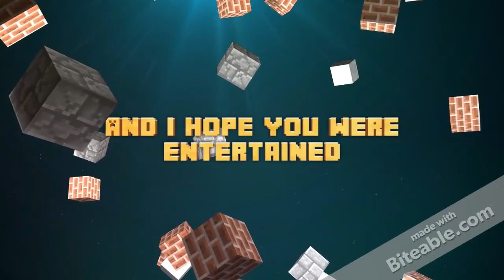Devestator Montage Red Crucible Firestorm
Hey guys, Webster here. I decided since i was late on uploading lately, to upload another video this week. Because you guys are awesome! I hope you enjoy the video, and Webster over and out.